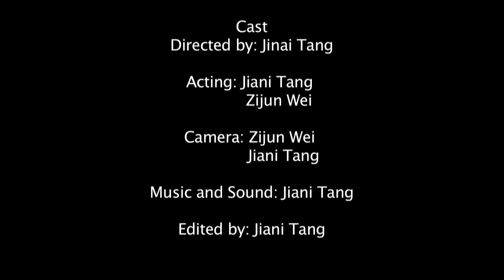Remake Jonh Baldessari " I am making art "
A major figure in contemporary art, John Baldessari has been termed "one of the most influential artists to emerge since the mid-1960s." From his phototext canvases of the 1960s to his composite photo collages and installations of the 1980s, Baldessari has contributed to the definition of postmodern art.
In this video, I remake John's work" I am making art" by involving emotional elements in order to demonstrate my interpretation of the normal destiny of a modern art piece. When an innovative art piece first come out, It may attract audience with it's creativities.
However, as the time goes by, the art piece may be easily forgotten or be abandoned because the former" creative elements" in the art piece may become the "platitude" in the future period.